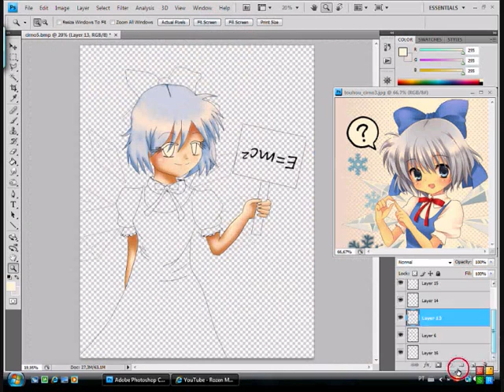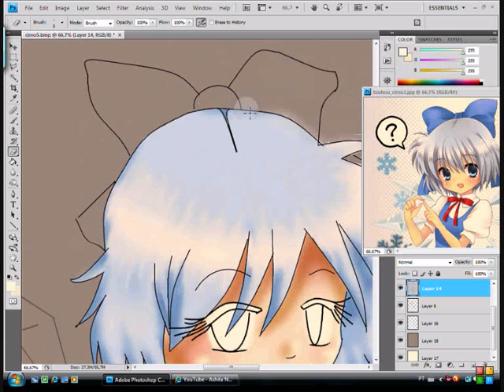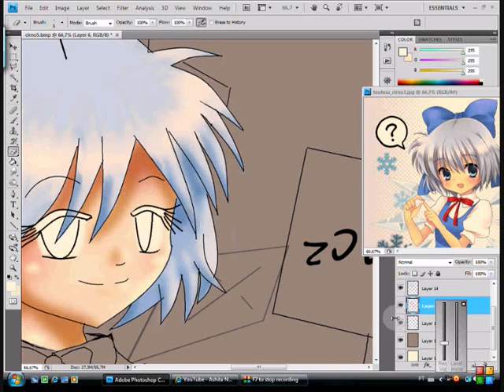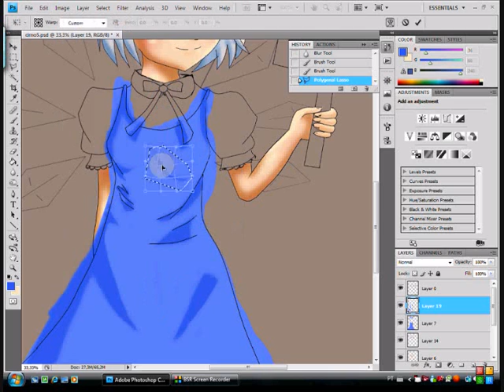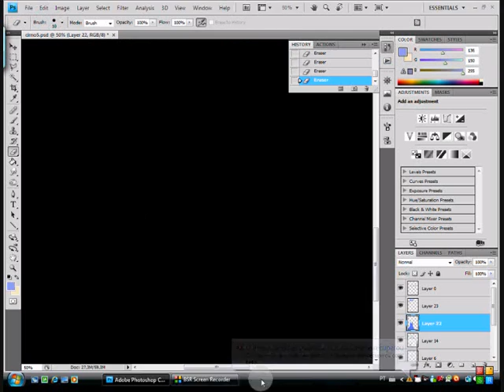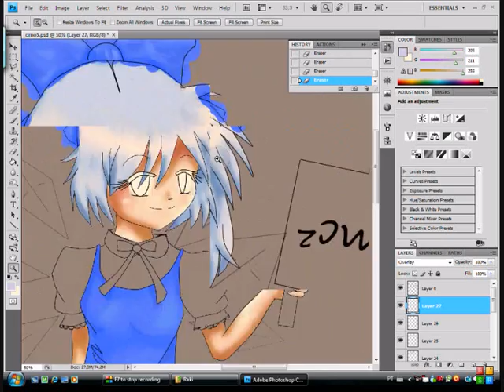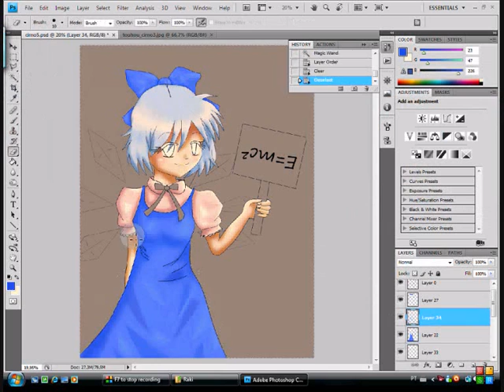【Touhou】Cirno Speedpaint on Photoshop CS4 by Raki252 (Cirno = Infinity!) - Part 2 of 3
All my videos are purely fan made. I am not making any profit from the videos.

This is the second part of my three part cirno speedpaint video.
Well, I was kind of bored, so I did this o.o Also, I wanted to draw cirno, my favorite Touhou character. Beside that, I wanted to draw something entirely on the PC.

Programs Used:
MS Paint (I know it sucks, but it's still good to do the lineart)

Time: This thing took WAY too much time. Aproximatedly 6 and a half or 7 hours of work (My Photoshop was also collaborating A LOT by freezing all the time)

Oh snap, I forgot to put music. Well, guess I'll have to use audioswap, even though they don't have any cool japanese songs D: